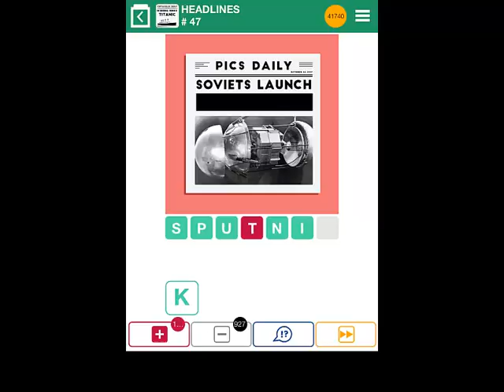100 Pics HEADLINES Level 41-50 Answers